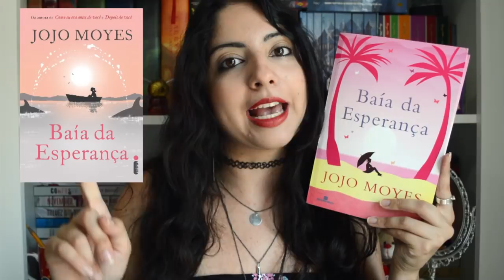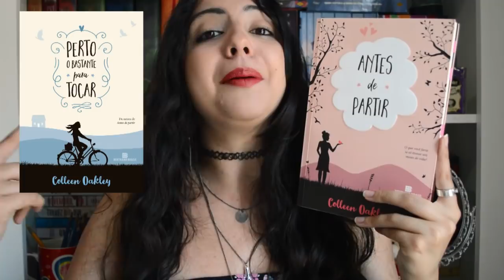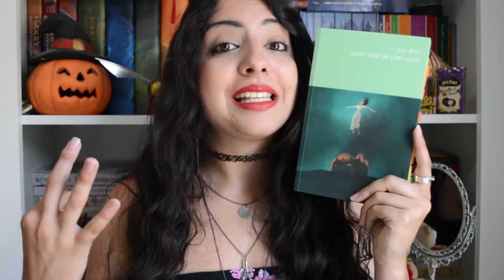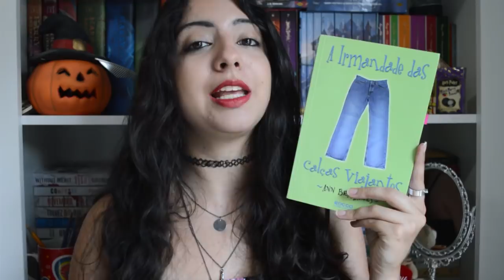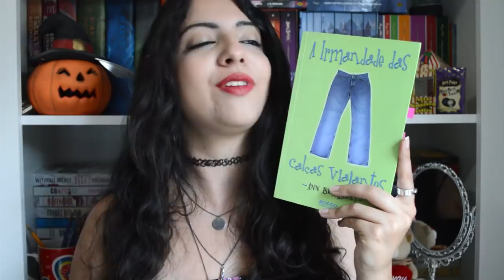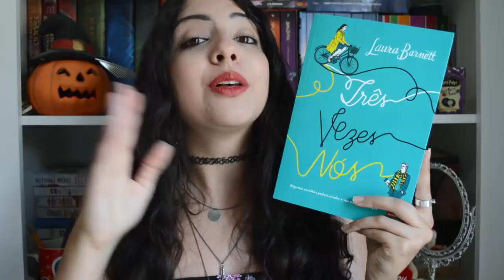LIVROS PARA APROVEITAR O FRETE GRÁTIS DO SALDÃO DA AMAZON | MINHA VIDA LITERÁRIA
Nesse vídeo, trago dicas para aproveitar o Saldão de Fim de Ano da Amazon, a última grande promoção do ano.
ATENÇÃO: Algumas informações foram enviadas para divulgação com erros, e apenas após o vídeo ter sido liberado é que foram esclarecidas.
Errata 1 - A promoção terá duração até às 23h59 do dia 18/12 (segunda-feira)
Errata 2 - O parcelamento em até 10x s/ juros está disponível para parcelas de, no mínimo, R$30.

Utilize o cupom FRETEZERO para conseguir frete grátis em suas compras!
Link geral das ofertas

Adquira os livros na Amazon! Lembrando que, comprando pelos links daqui, vocês contribuem com uma comissão que ajuda bastante o canal ♥
Temporada de Acidentes
Cinco Dias
Baía da Esperança
Três Vezes Nós
Antes de Partir
Vasto Mar de Sargaços
Pule, Kim Joo So
O Último Adeus
A Garota que Perseguiu a Lua
A Irmandade Das Calças Viajantes